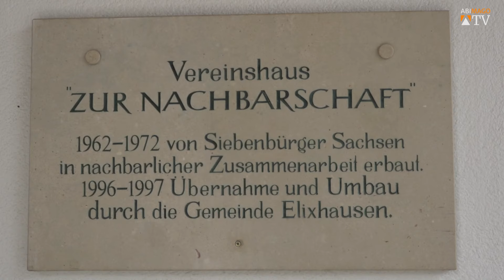Blasifest in Elixhausen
Heute berichten wir vom Blasifest in Elixhausen! 🌳
📅 Start: 10:00 Uhr mit Familiengottesdienst und Umzug, danach ab 11:00 Uhr am Honterusplatz.
🎺 Genießen Sie die Musik der Ortsmusikkapelle, leckeres Holzfleisch vom Grill, Kaffee & Kuchen und Pferdekutschenfahrten mit Jakob! 🐎🍰